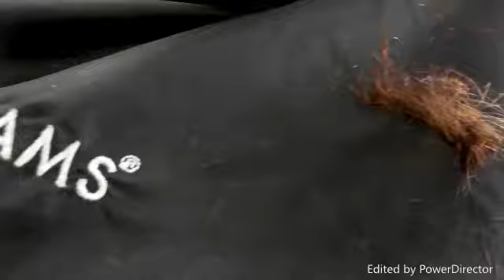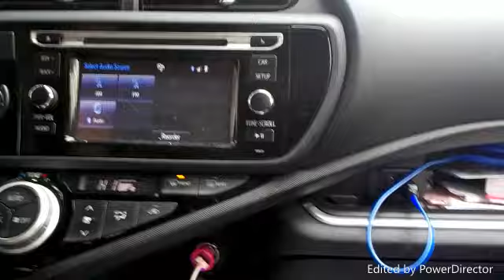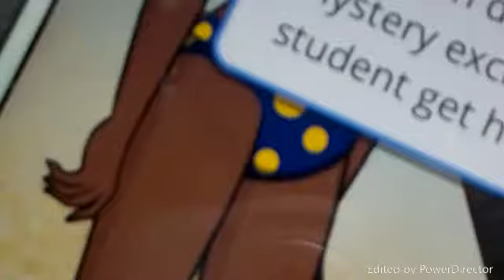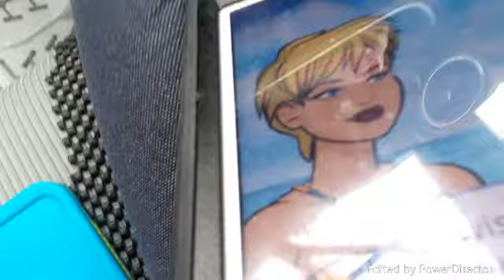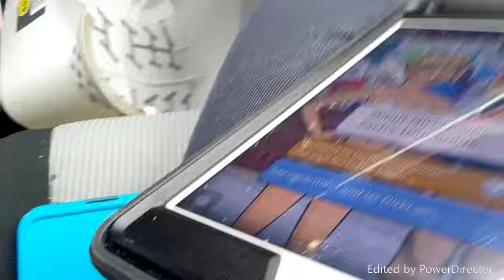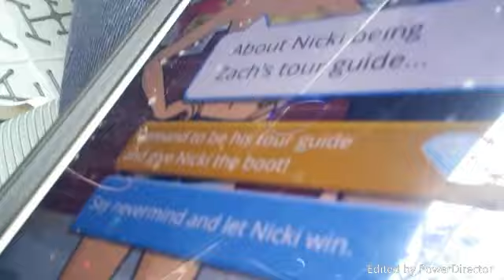Day in the Life...? Spring Break Day 1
My first day of spring break.